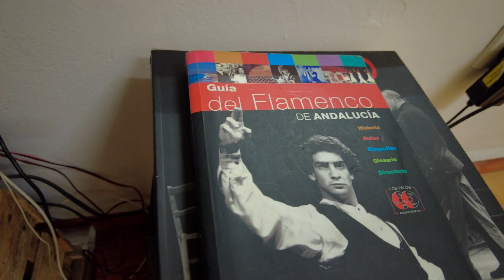¡BAILAORA DE FLAMENCO!!! 💃🏻Paulina Flores 🇲🇽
Es MEXICANA, historiadora, cinéfila, BAILAORA DE FLAMENCO... Estudia catalán, enamorada de Cadaqués y Port Lligat, de Dalí, de Gaudí... Es inquieta, inteligente, divertida y ha sido un placer conocerla. Paulina Flores. Conózcanla ustedes también!!
Su estudio está en la calle Gabino Barreda 82A, Colonia San Rafael. Ciudad de México.

Material que utilizo:
Cámara principal : SONY A7III
Cámara secundaria: DJI pocket 2
Objetivo: SIGMA 24-70
Micro: RODE
Gimbal: ZHIYUN WEEBILL
Gimbal para Móbil: DJI osmo
Tarjeta memoria: Lexar 64GB 300MB/s
Ordenador: MacBook Pro 13"
Tripode: Manfroto

Copyright@walkingstreetsfilms

Música: "El Palo" "Los Nueve Meses" "Quidado" de Los Principes Del Flamenco